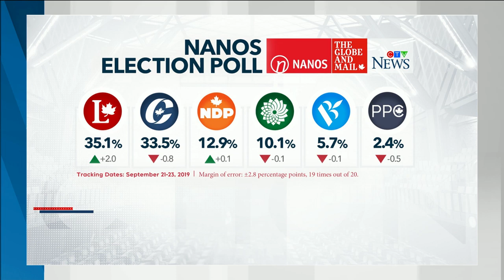Debt, deficit oversight in election campaign could haunt economy: David Dodge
David Dodge, senior advisor at Bennett Jones and former governor of the Bank of Canada, joins BNN Bloomberg's Amber Kanwar and Jon Erlichman to discuss his thoughts on the economic policies and the promises on the agenda as the 2019 federal election campaign ramps up.